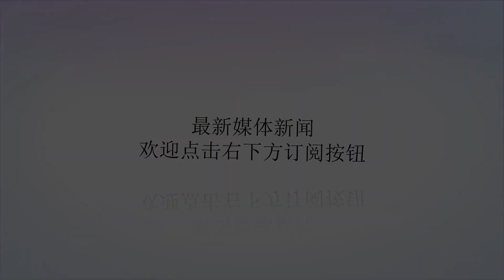套牌货船涉嫌走私冻品被截 粤海警现场查扣冻品357吨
谢谢！来源:广州日报广东海警总队昨日通报，近日，广东海警一支队在珠江口海域成功破获一起涉嫌走私冻品案，现场查获套牌货船1艘，涉嫌走私冻品357吨，虚假船牌3副。据介绍，此次行动是该支队深入开展“蓝天2018”缉私专项行动的重大战果。9月初，广东海警一支队侦查员在珠江口海域发现有一艘可疑船舶，涉嫌从香港装载冻品走私运往内地。该支队迅速组织警力前往目标海域设伏。9月6日凌晨1时左右，海警44008-1、海警44005-1等多艘舰艇在桂山岛附近海域发现行踪可疑的嫌疑船舶。经登船检查，当场查获冷冻猪蹄、猪耳、鸡爪在内的冷冻肉制品一批，总重357吨，案值约1600万元。办案人员告诉记者，该涉案船上藏有3副假船牌，多本伪造航行记录本、船舶证书等，试图通过更换假船牌、伪造航行记录等违法手段逃避执法部门查缉。船上冻品来自美国、法国等国外市场，根据海关总署发布的《符合评估审查要求的国家或地区输华肉类产品名单》，属于禁止进口货物。因案件涉嫌走私刑事犯罪，2名嫌疑人现已被刑事拘留。